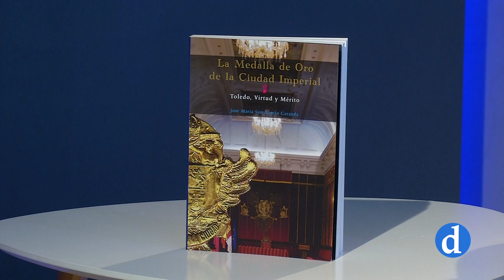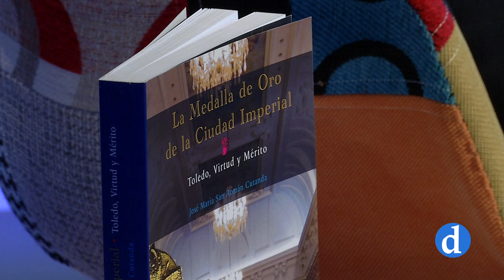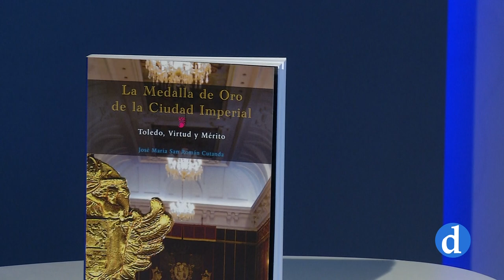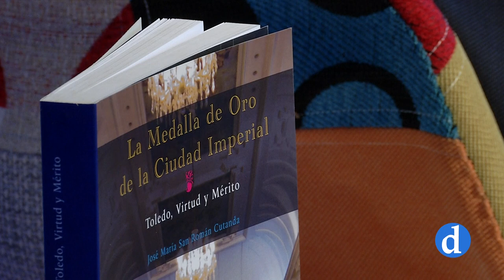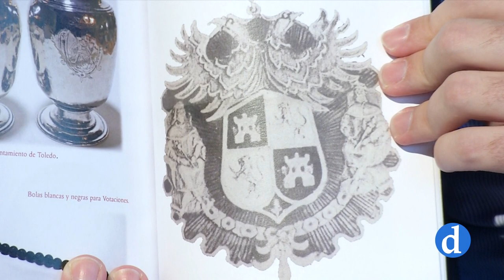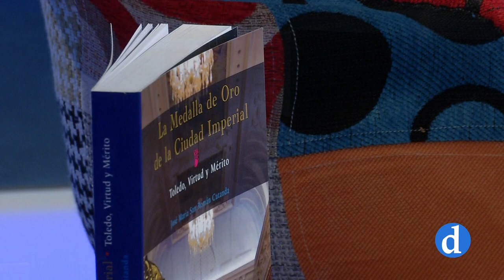Otras Miradas | José María San Román